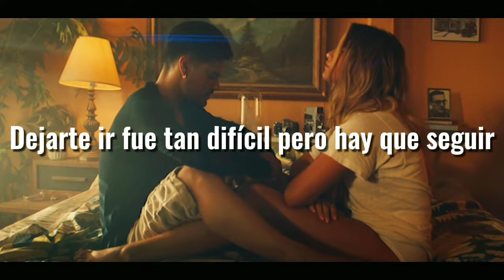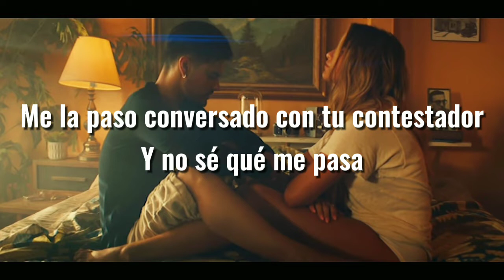Abraham Mateo • ¿Qué Ha Pasao'? ft. Sofía Reyes (Letra)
¿Qué Ha Pasao'? - Habrá hambre Mateo, Sofía Reyes

ARLETH M :)